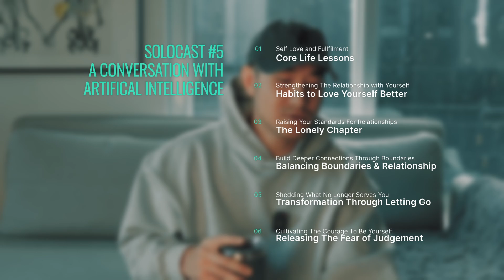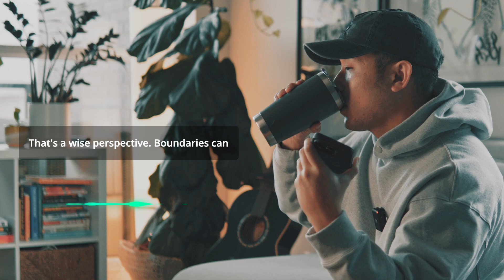Is AI Emotionally Intelligent? (Boundaries, Loneliness & Letting Go)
In this unique episode, I team up with an AI chatbot to explore my journey of self-discovery, personal growth, and the importance of setting boundaries to nurture happiness and fulfillment.

With my AI cohost, I reflect on the key life lessons that have shaped who I am today, diving into the balance between self-acceptance and accountability. Together, we unpack how setting healthy boundaries has empowered me to live authentically and build deeper connections.

0:00 Introduction
0:42 A Core Life Lesson
1:30 Habits To Love Yourself Better
3:34 The Lonely Chapter
5:46 Balancing Boundaries & Relationships
7:42 Transformation Through Letting Go
9:11 Releasing the Fear of Judgement